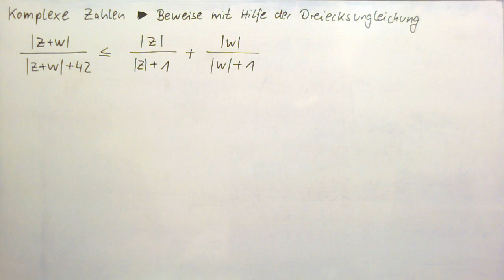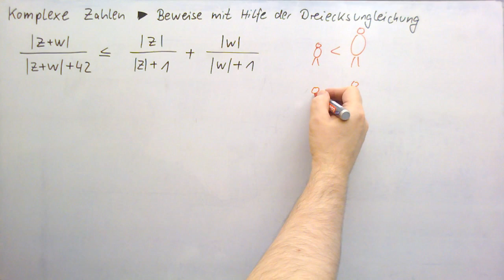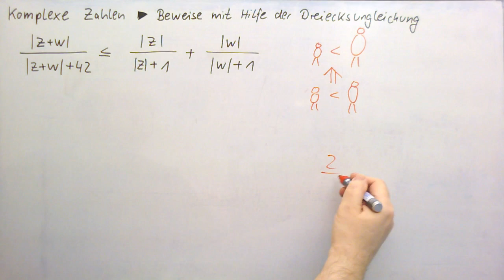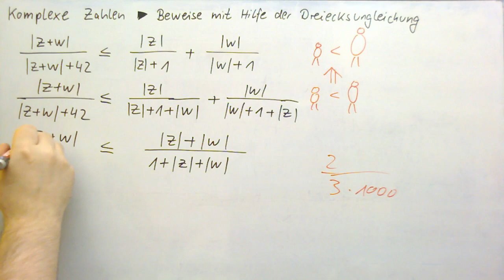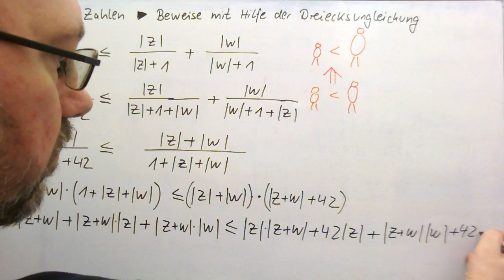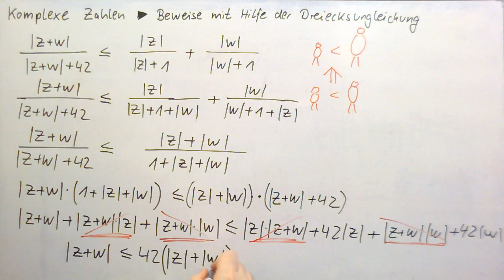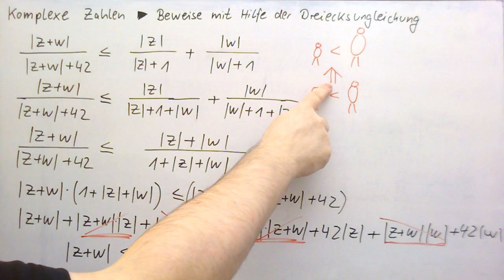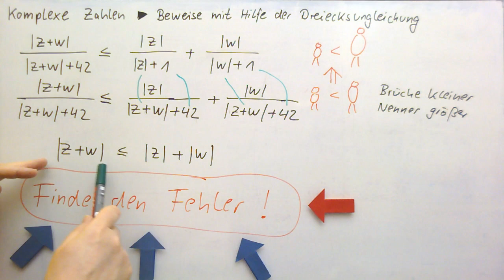Komplexe Zahlen ►Dreiecksungleichung ► Ein Beispiel und eine Aufgabe